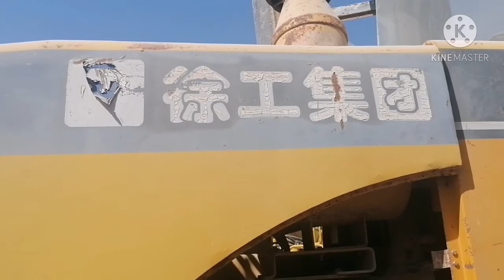China shovel in trouble in my workshop.....uragon